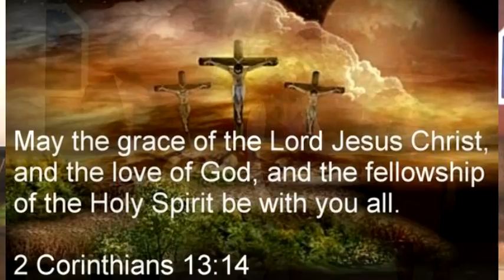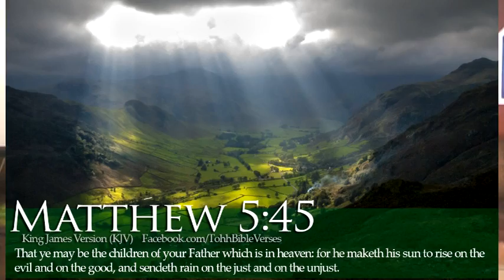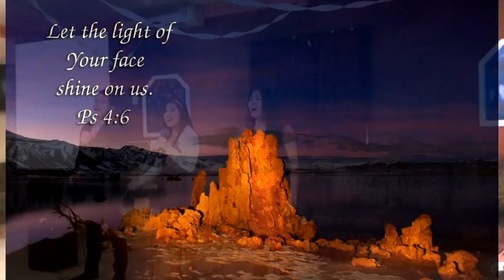Power of Praise part 3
Concert for a cause
2. Undivided
3. People need the Lord